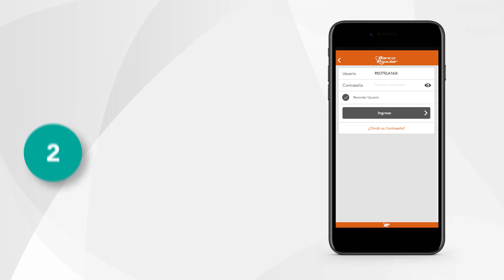Pague sus servicios con el App Banca Móvil del Banco Popular y de Desarrollo Comunal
Le presentamos el tutorial del App Banca Móvil del Banco Popular y de Desarrollo Comunal. Pague fácilmente sus servicios públicos y privados en su teléfono móvil.